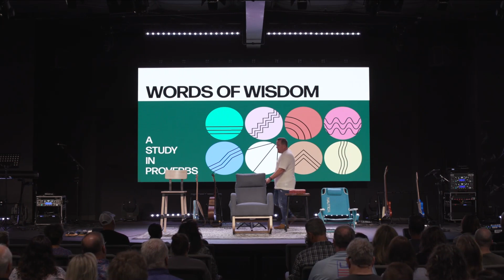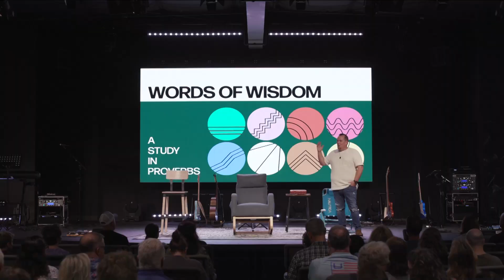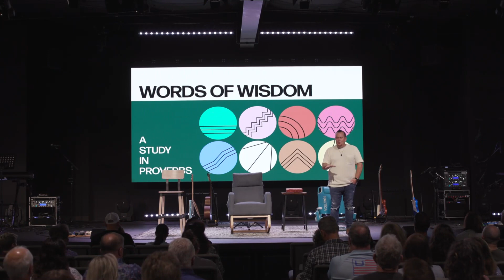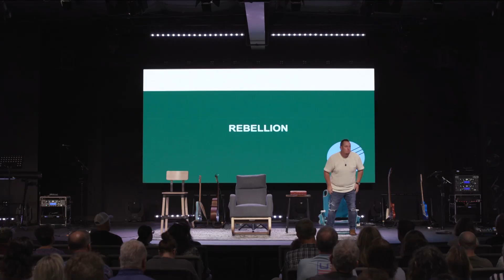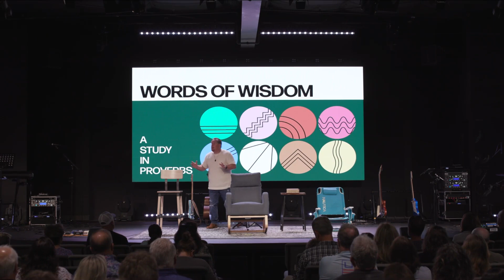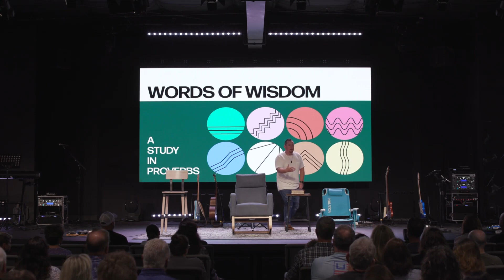The Three Chairs of Faith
This week we had guest speaker Crockett Davidson. He spoke about the metaphor of sitting in different "chairs" to symbolize varying levels of commitment and faith in God. He urges listeners to reflect on their spiritual stance and invites repentance and a return to a stronger relationship with God, emphasizing the significance of scripture and a transformative faith journey.

To find out more about Devoted City, visit devotedcity.com
00:00 - Proverbs 21: Where Is My Heart?
02:20 - People in Chair 1, 2, and 3
08:10 - Are You a Chair One or a Chair Two Person?
14:51 - What's Scary About People in Chair 2?
20:19 - Pastor Roger meets with members
20:55 - What They Don't Know About Chair 3
25:57 - The 3 Kings of God
31:10 - Communion with Christ
33:40 - If You're in Chair 2, Reclaim Your Relationship with Jesus
35:51 - Cary Church: Saying Yes to Christ